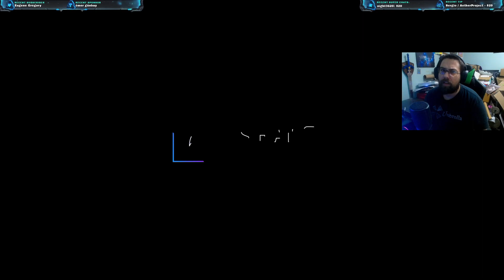Injustice 2 Ace O'Clubs Challenge Map Black Ops III Custom Zombies